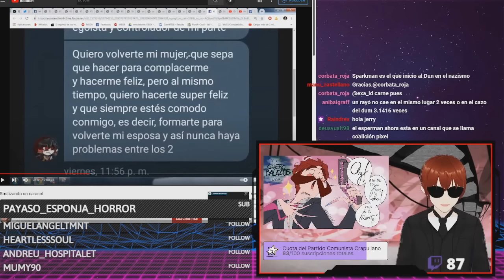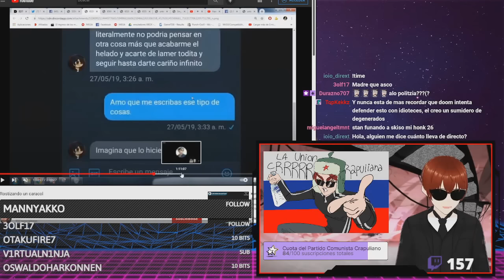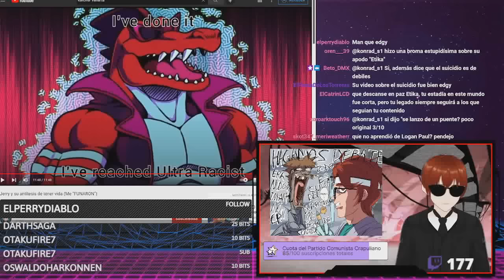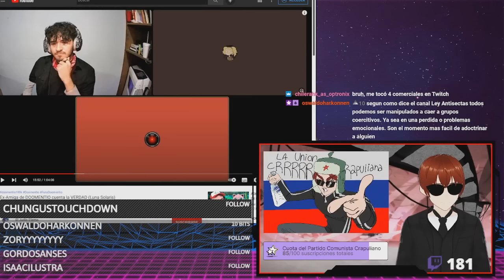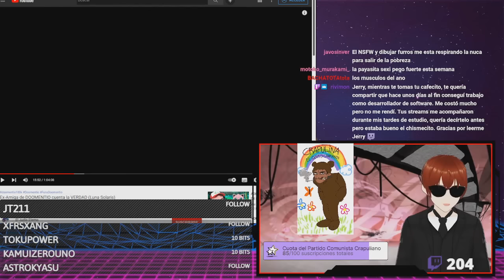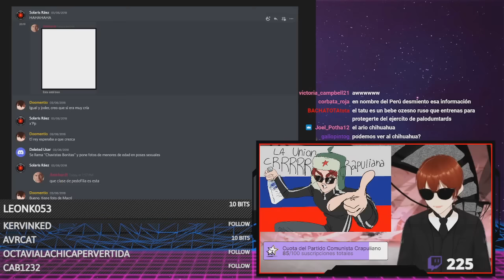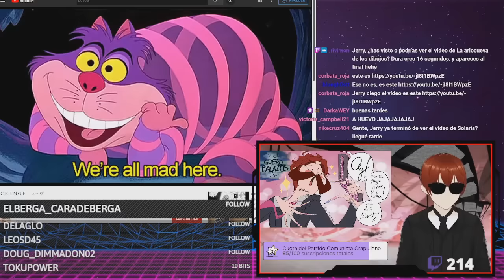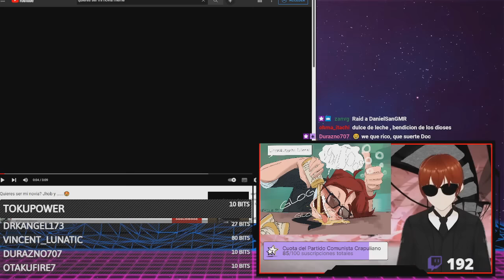El Nefasto Circulo De Doomentio - Cada uno peor que el anterior.